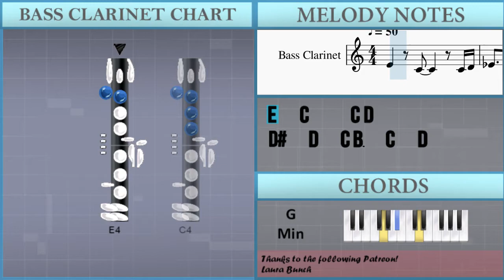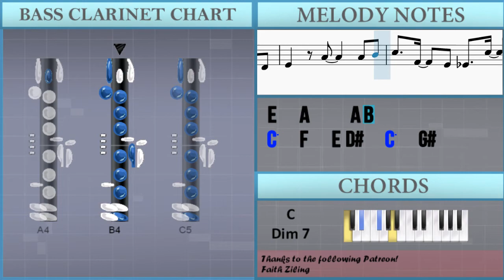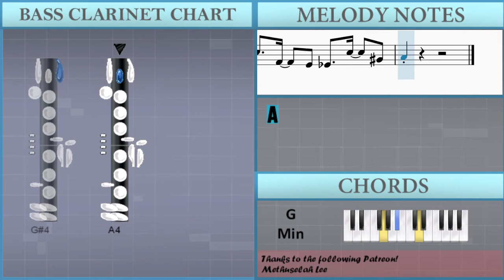SUPER EASY: How to play Giorno's Theme (Jojo's Bizarre Adventure) on Bass Clarinet (Tutorial)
The easiest way to learn how to play Giorno's Theme (Jojo's Bizarre Adventure) (SUPER EASY) by Yugo Kanno on the bass clarinet. It's a bass clarinet tutorial for Giorno's Theme (Jojo's Bizarre Adventure) (SUPER EASY) by Yugo Kanno.

EasyMusicLesson teaches you to play the your favorite instrument, through easy and simple animation so that you too can learn how to play Giorno's Theme (Jojo's Bizarre Adventure) (SUPER EASY) by Yugo Kanno on the bass clarinet easily. A bass clarinet tutorial with visual animation graphic.

Chords of Bass Clarinet arrangement:
G Min   E Dim 7   A Dom 7   D Dom 7   G Min   E Dim 7   C Min 7
D Min 7   G Min   E Dim 7   A Dom 7   D Dom 7   G Min   E Dim 7
C Min 7   D Dom 7   G Min   E Dim 7   A Dom 7   D Dom 7   G Min
E Dim 7   C Min 7   D Min 7   G Min   E Dim 7   A Dom 7   D Dom 7
G Min   E Dim 7   C Min 7

Melody notes of Bass Clarinet:
D#4   D4   C4 B3   C4   D4
E4   A4     A3 B3
C4   D4   C4 B3   G4   F4
E4   C4     C4 D4
E4   A4     A4 B4
C5   F4   E4 D#4   C4   D4
C5   F4   E4 D#4   C5   G#4
A4